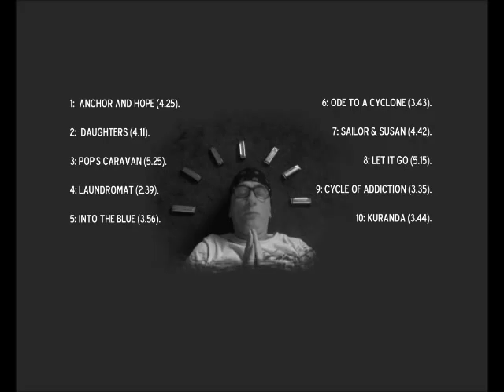Lucky Phil Cairns - Daughters.wmv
Phil is getting his music out there where there .Drop in and turn on . It's FREE

Like our to keep to date!

Lucky Phil has developed his singer songwriting skills over his life time.Lucky Phil songs have featured on National ABC & Public Radio networks.

This song Lucky Phil Cairns - Daughters is from his  third & latest CD (Walking With Angels) recorded 2011 at Coral Coast Studio. Lucky Phil songs have featured on National ABC & Public Radio networks.